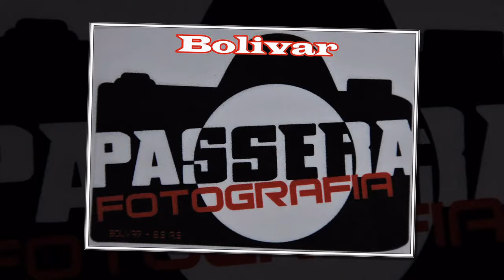LEONEL GARCIA UNIÓN DE LOS PUEBLOS DAIREAUX BOLIVAR 2019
Foto Pássera  Bolivar